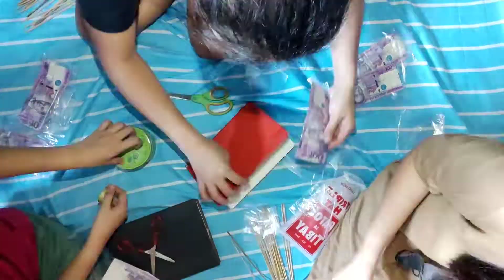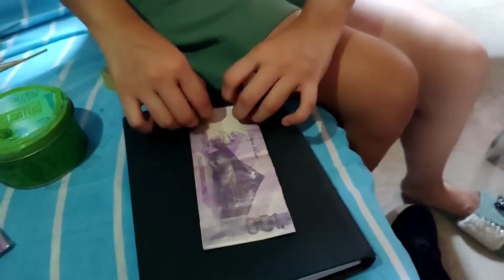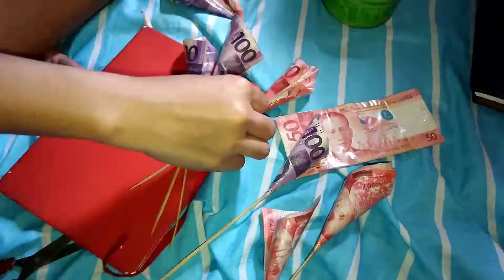MAKING MONEY BOUQUET | TEAM RICAFRENTE